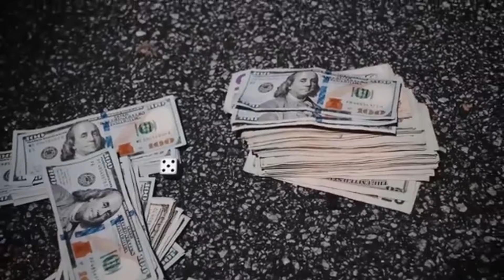Lil Baby - Maybach ft. Future, Lil Durk, DJ Khaled (Music Video Remix)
I'm NOT Lil Baby, Future, Lil Durk, DJ Khaled
The video was made of clips from official music videos from Lil Baby, Future, and Lil Durk. This version is of the song is NOT an official version released by the real authors; but is my work (Remix / Mashup).

Original Song: Unreleased
Song Produced by Lalo x Enot